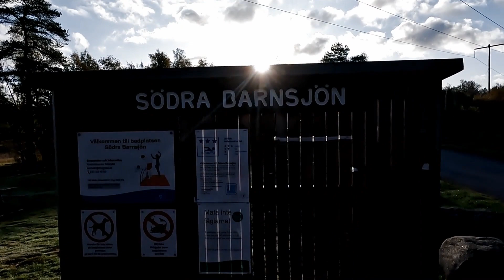Cp Barnsjövägen, Zweden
Deze camperplaats ligt bij een recreatiegebied met zwemgelegenheid en ligweide. De plaats zelf is op het grote parkeerterrein wat in de zomermaanden nog weleens vol kan zijn. Maar zo in het najaar is het er erg rustig.